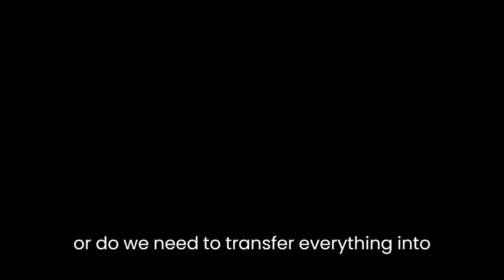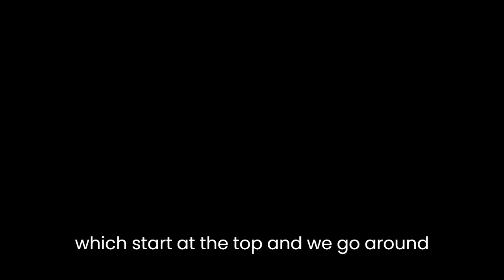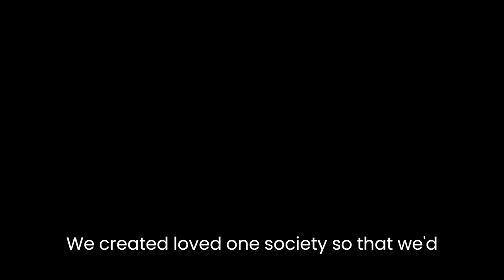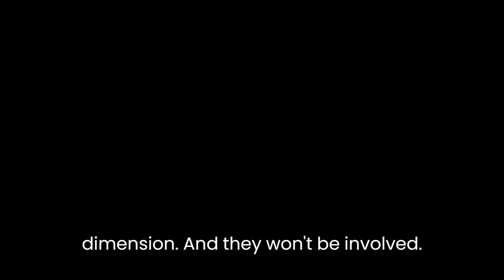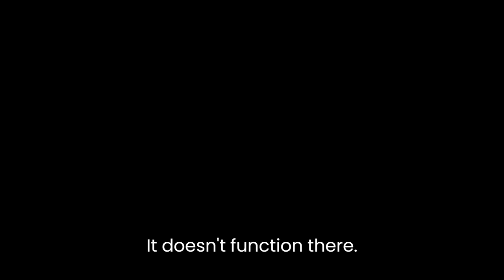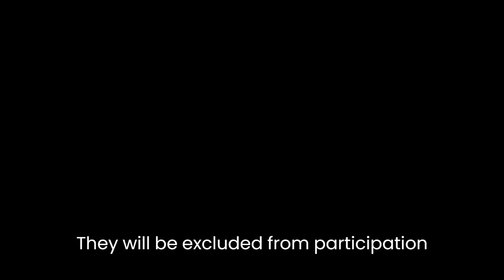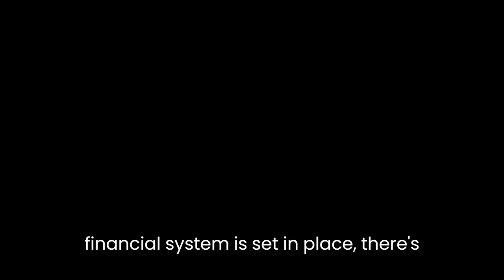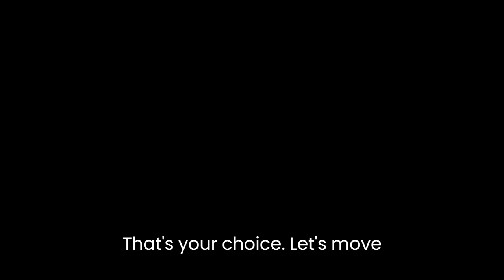Ron's Audio Chat 26 8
Ron's Audio Chat Question for Ron to answer